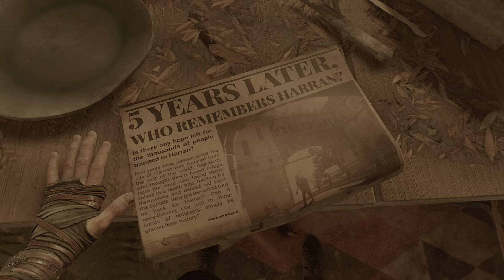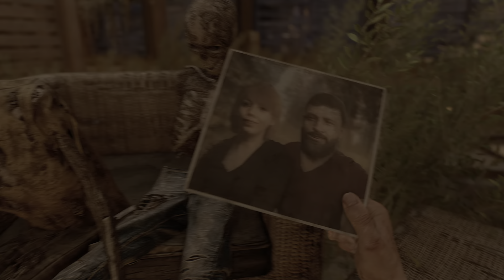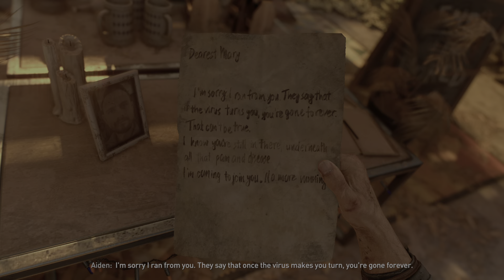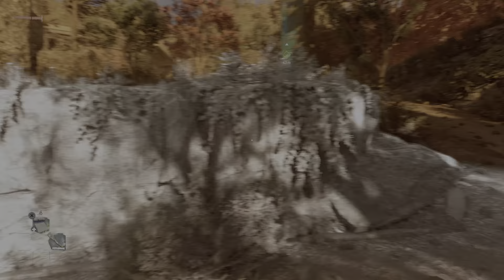Dying Light 2 Stay Human 4K Gameplay part 1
Dying Light 2 Stay Human is a 2022 action role-playing game.